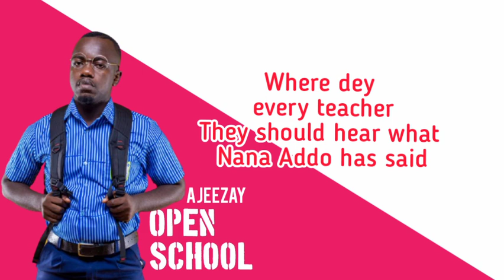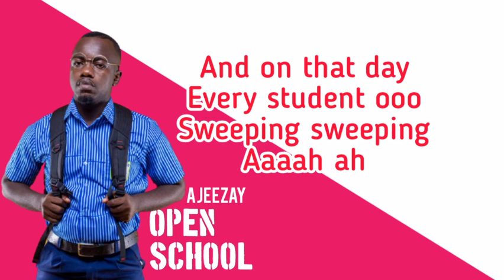Ajeezay : Open school Lyrics ( Kuami Eugene open gate cover )